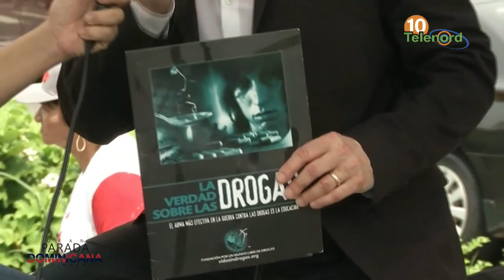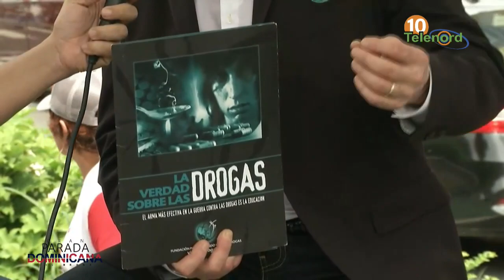Bernard Kialkoff habla sobre su fundación “Mundo por un libre de drogas”